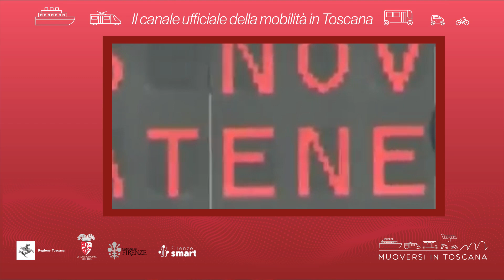Muoversi in Toscana - Edizione delle 12.30 del 17 gennaio 2022